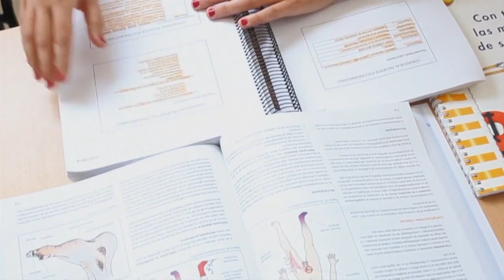INFORMATIVO MOGÁN MARTES 05 DE SEPTIEMBRE DE 2023